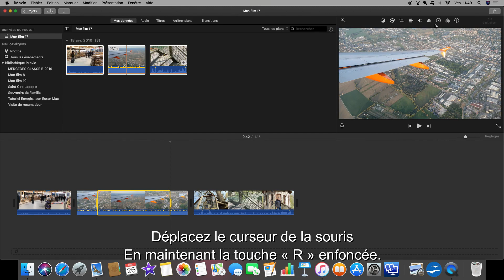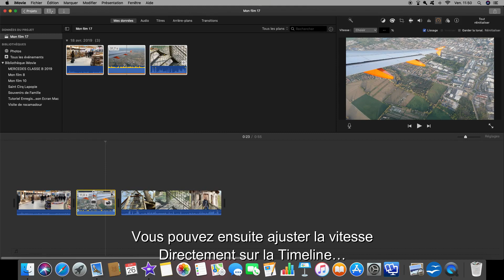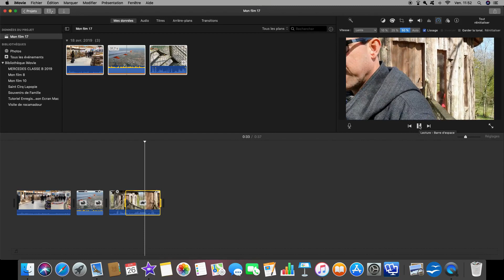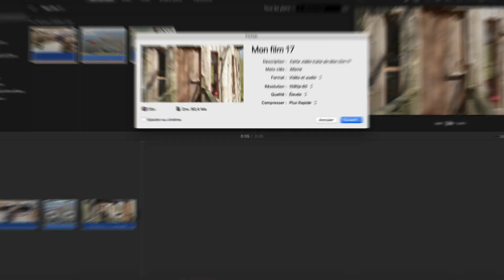TUTO IMOVIE - RAMPE DE VELOCITÉ 🖥️🎥🚴 EFFECTUEZ DE ACCÉLÉRÉS OU RALENTIS PROGRESSIFS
Tutoriel Imovie - Rampe de vélocité 🖥️🎥🚴
Effectuez des ralentis ou accélérés progressifs...
Découverte et Passion,
si vous aimez les voyages, les beaux villages et la découverte d'endroits pittoresques ou insolites, si vous aimez la photo et la vidéo,... Suivez moi !
🔔 N'oubliez pas d'activer la cloche pour recevoir les prochaines vidéos !

Découverte et Passion, c'est le partage de vidéo voyages, la découverte de magnifiques paysages et de beaux villages au coeur de notre Magnifique Pays, la France !... Et le partage ou/ou des conseils sur la photo ou la vidéo..
Et oui, inutile d'aller bien loin ou de franchir les frontières, la France est si belle !!!
Découverte & Passion c' est également la Passion de l'image, de la vidéo, et donc du matériel photo ou vidéo, du matériel et des logiciels de montages et bien plus encore... Comme les choses et les objets connectés ou l'automobile.
Aidez moi à poursuivre l'aventure, visionnez les vidéos, partager, laissez moi vos commentaires et vos critiques, apportez moi vos conseils si vous le désirez. Tout ce qui est fait dans un but de partage ou dans une démarche constructive, je prends !
Merci d'avance et à bientôt sur ma chaine Youtube Découverte et Passion.